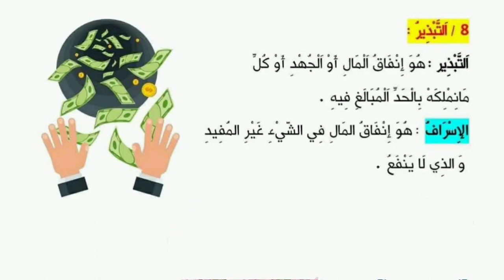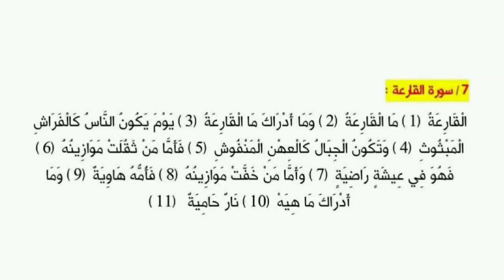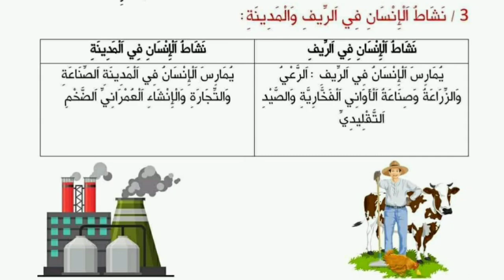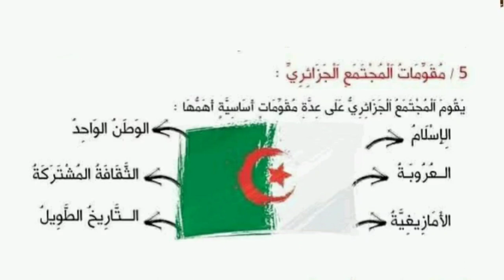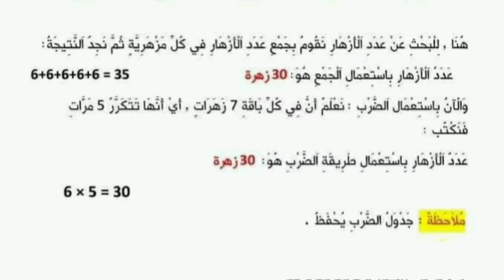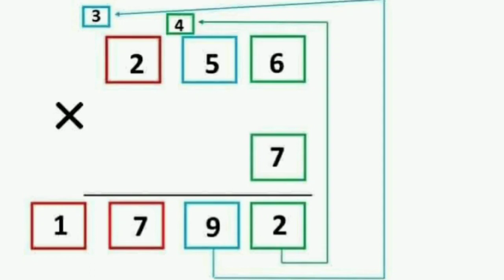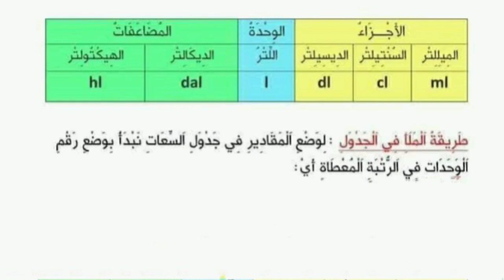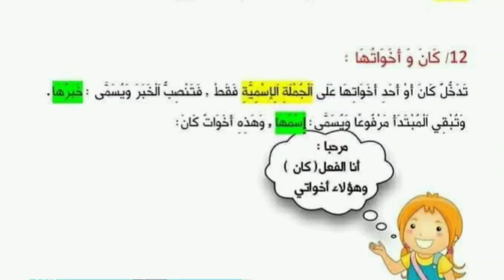ملخص جميع الدروس!!وجميع المواد مراجعة شاملة؟! السنة الثالثة الفصل الثاني